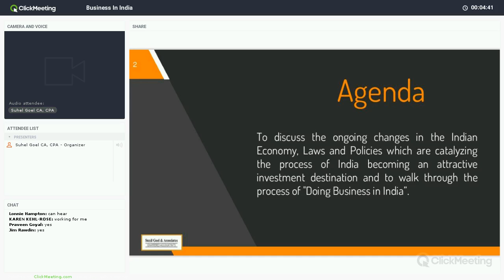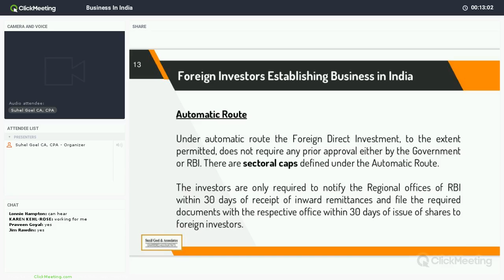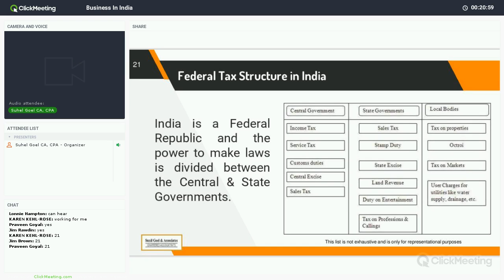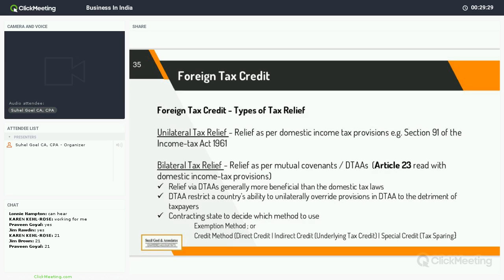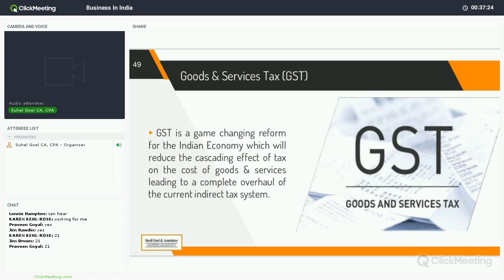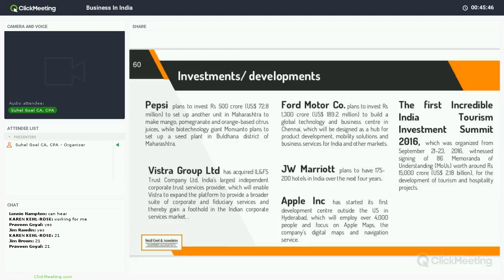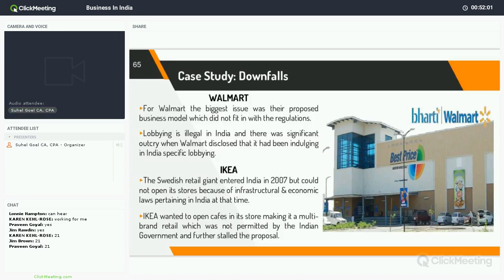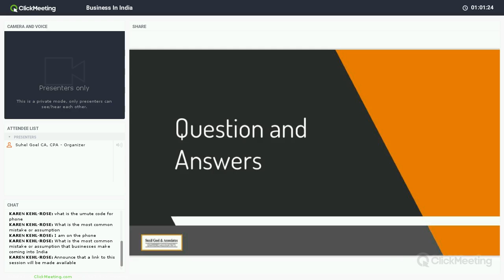Doing Business with India - 2017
A session discussing the ongoing changes in the Indian Economy, Laws and Policies which are catalyzing the process of India becoming an attractive investment destination and to walk through the process of "Doing Business in India”.